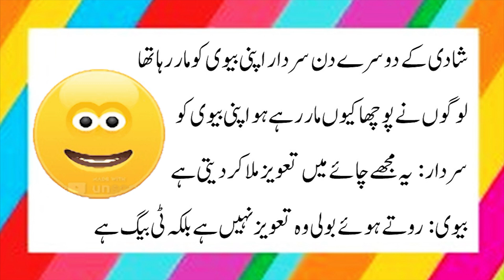سردار اور اسکی بیوی | Aj Ka Lateefa | آج کا لطیفہ | Amazaing Lateefay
سردار اور اسکی بیوی  | Sardar Or Uski Bv | Aj Ka Lateefa | آج کا لطیفہ | Amazaing Lateefay | Lateefa | Mazahiya Lateefay | Hasni Ilaj e Gham

پیارے دوستو جیسا کہ ہم جانتے ہیں کہ اس دنیا میں ہر بندہ کسی نہ کسی آزمائش اور پریشانی میں مبتلا ہے اس لئے اس چینل کے بنانے کا مقصد چلیں کچھ لمحوں کے لئے ہی سہی اخلاقیات کی حدود میں رہتے ہوئے لوگوں کے چہروں سے پریشانی ہٹا کر خوشی بکھیرنا ہے ۔ اس چینل پر اپلوڈ ہونے والی ہر ویڈیو صرف لطیفوں پر مبنی ہوگی۔اور اس ویڈیو کا کسی کی بھی ذاتی زندگی سے کوئی تعلق نہیں ہے۔اور نہ کسی کے جذبات کو ٹھیس پہنچانا مقصود ہے۔

aak ka lateefa,mian biwi ke lateefy,mazahia lateefy,dua zehra,zaheer,daily pakistan,funny story,hot story